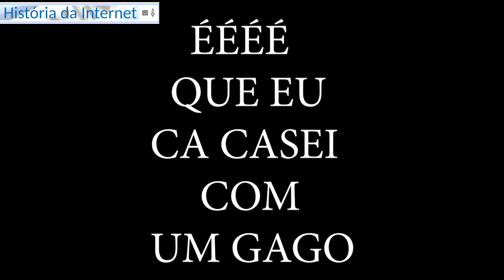A VELHA GÁGA - ( HISTORIAS DA INTERNET)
VEJAM MEU OUTRO CANAL!

DOWNLOAD DAS MUSICAS:
QUEM PRECISAR DE MUSICAS PARA SEUS VIDEOS PODEM PEGAR!
 (((((Use o "aTube Catcher"" para baixar as musicas))))